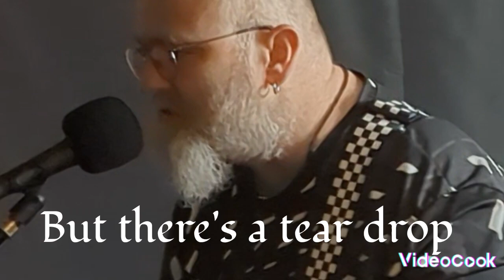ELO , One Summer Dream, covered by Jeremy Case